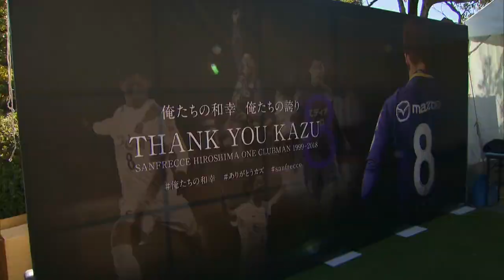２０１８明治安田生命Ｊ１リーグ 第33節 vs サンフレッチェ広島（Ａ）